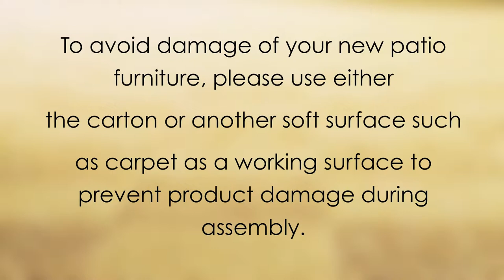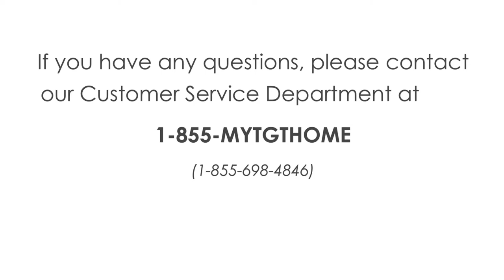Target Belvedere Motion Chair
Please see our website for the Assembly Manual for this set.